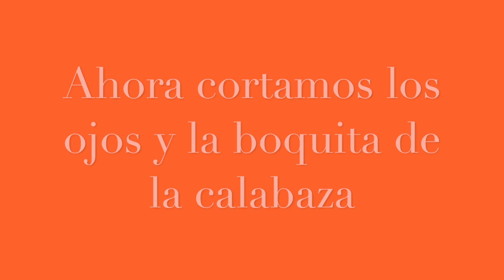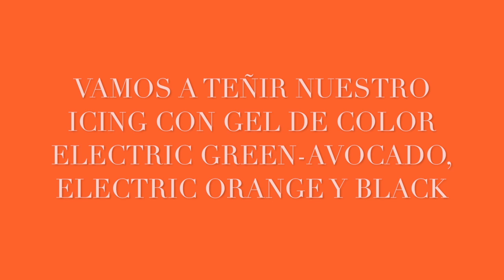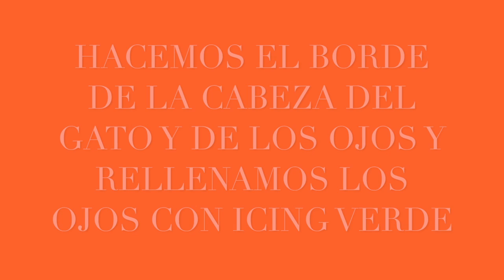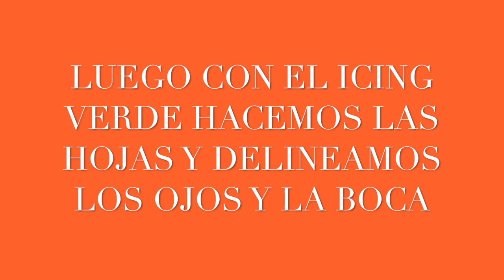Ideas to make a cat in a pumpkin cookie for halloween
In this video you can watch how I cut and decorate this cute cat in a pumpkin cookie. I deas to make a cat in a pumpkin cookie for halloween using two different cookie cutters.

Large Pumpkin cookie cutter

To create this video I used the following equipment:

Akaso Pico Projector

Flexible Tripod

Rectangle copper cookie cutter

Food gel color

Edible markers

Meringue Powder

Confectioners Sugar

Dark chocolate

Baking sheets